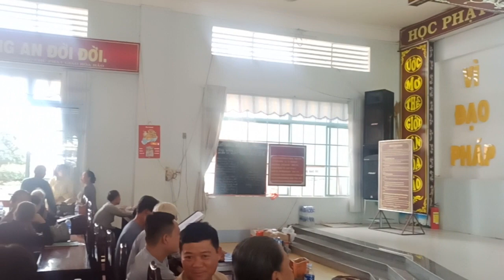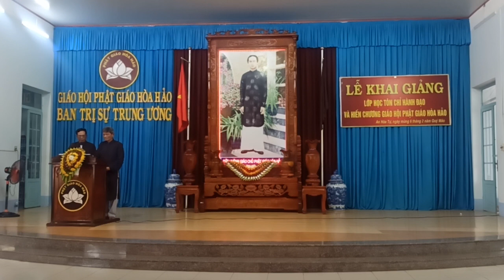AN HOÀ TỰ.buổi đọc giảng 14/15/29/30(âl) hằng tháng